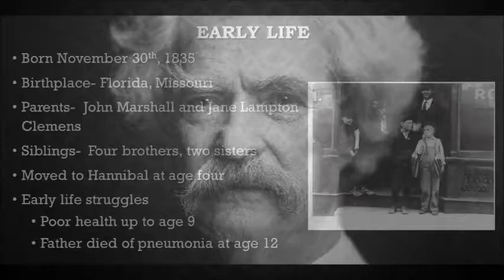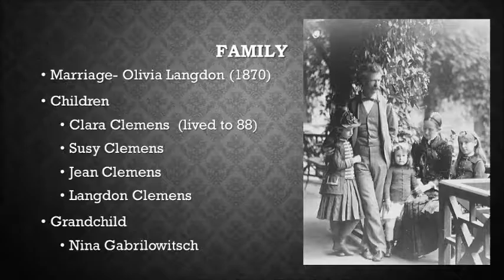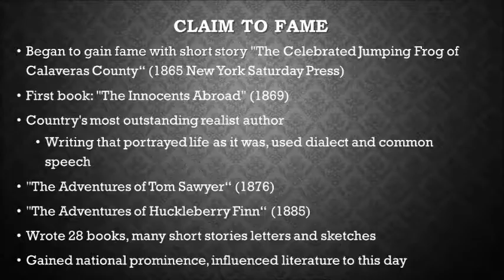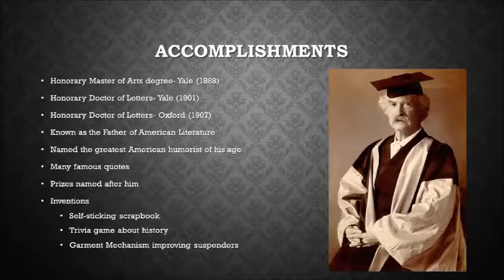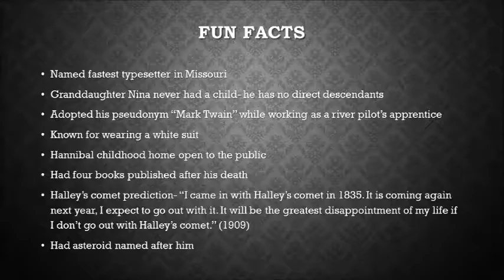Mark Twain- Alicia Radke and Olivia Cianciotti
Meares- Fifth period- 2016- AP US History II